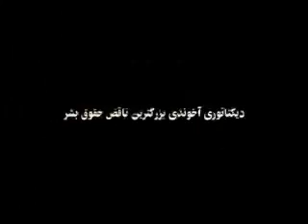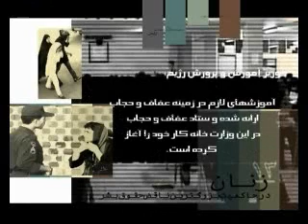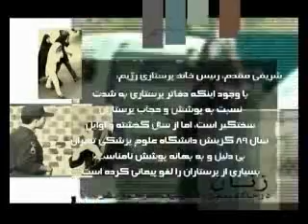زنان نيروي تغيير15آبان-2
زنان نيروي تغيير15آبان -سيماي آزادي تلويزيون ملي ايران